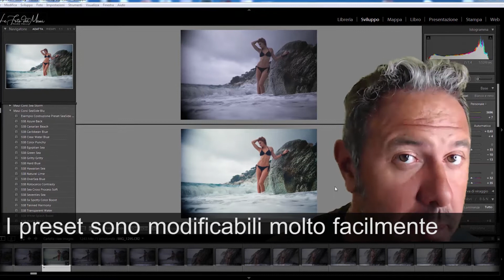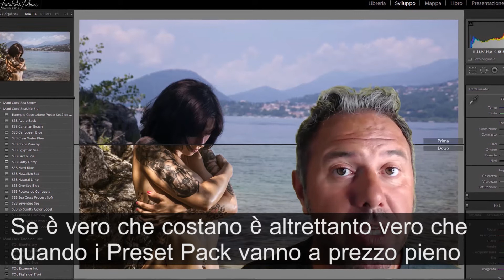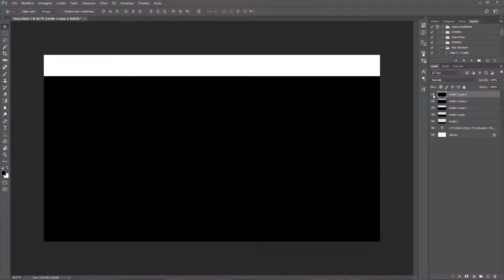Le 5 Cose che Non ti Vogliono dire sui Preset